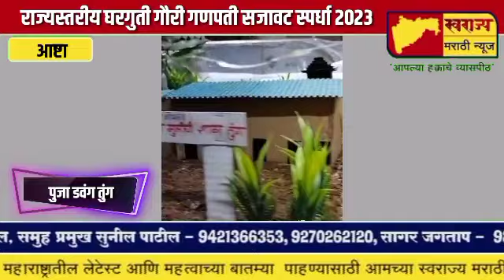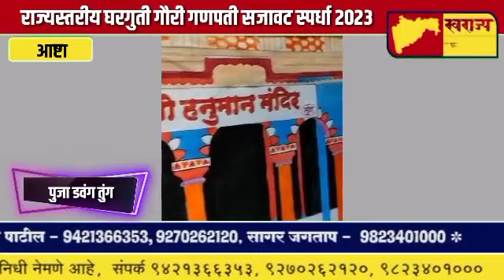राज्यस्तरीय ऑनलाईन गौरी गणपती सजावट स्पर्धा 2023 पुजा डवंग तुंग